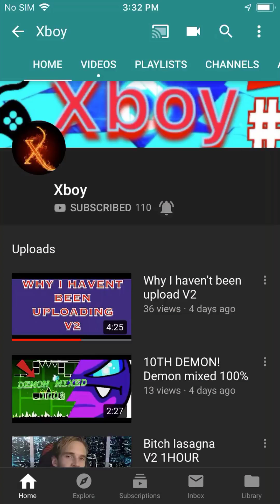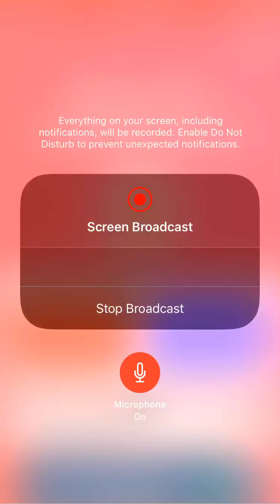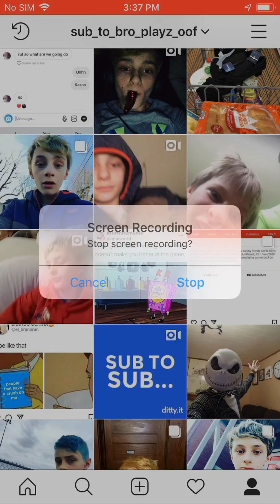HELP ME WIN THIS BATTLE